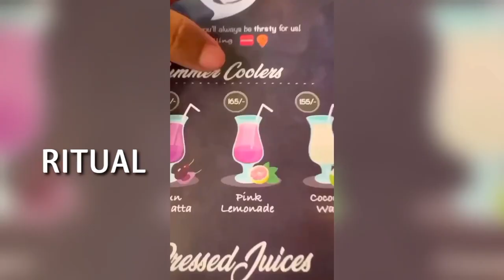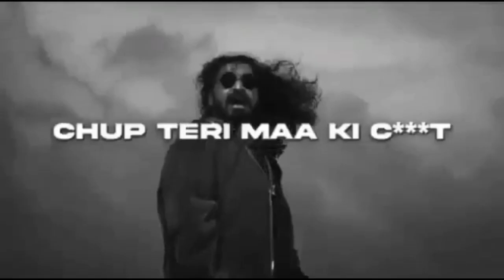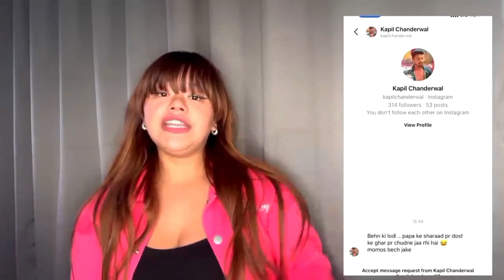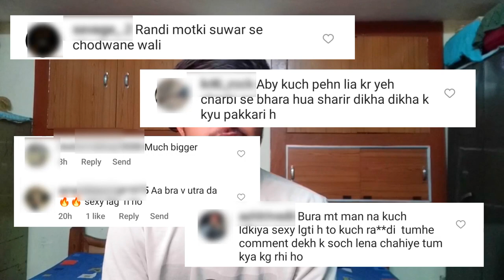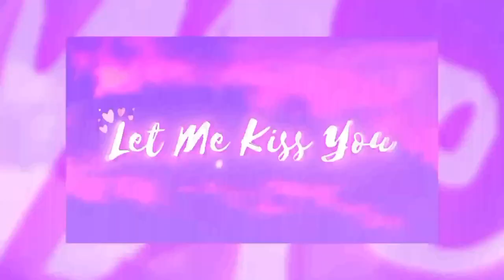Rowhi Rai Papa Ka Sharad Vlog!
Christmas is now finally over! 😈

Rowhi Rai's papa ka sharad vlog is the epitome of the dark side of Indian vlogging.

FeelBless!